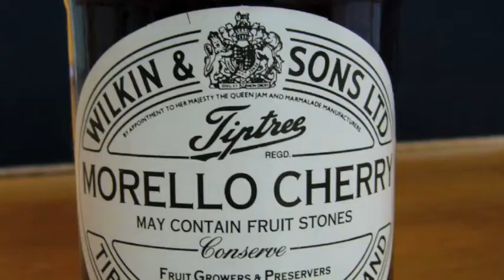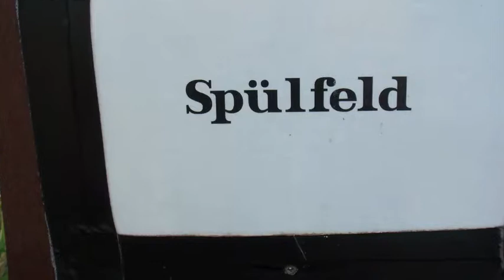morello cherry - Mongoloid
eine band vier mongoloider